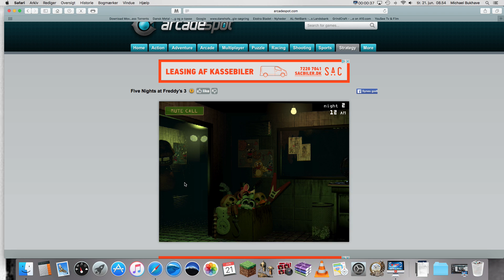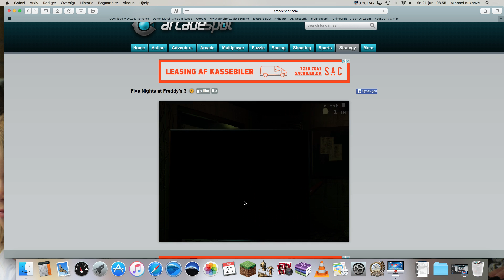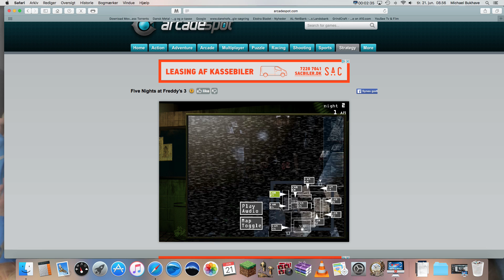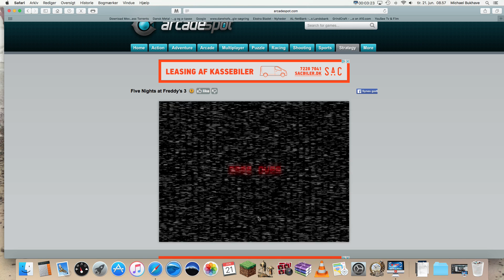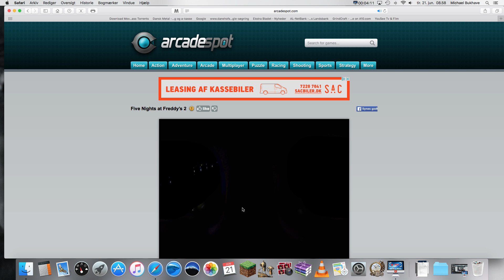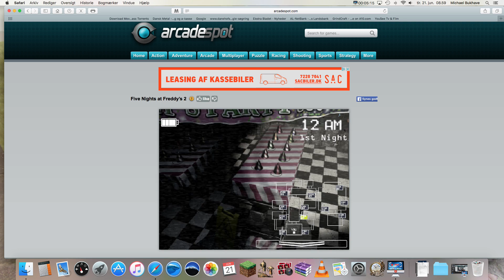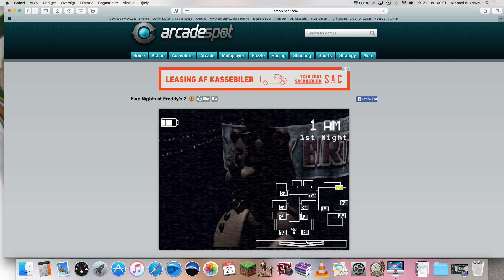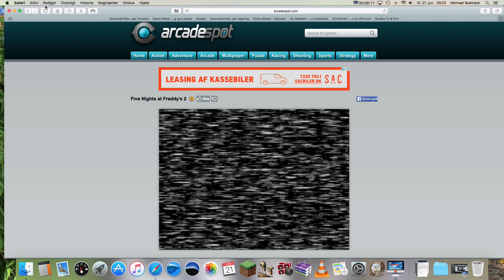Toy chica forskrækker mig!! Five Nigths At Freedys 2 og 3 Del 1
Husk 4 likes og der kommer en ny video!